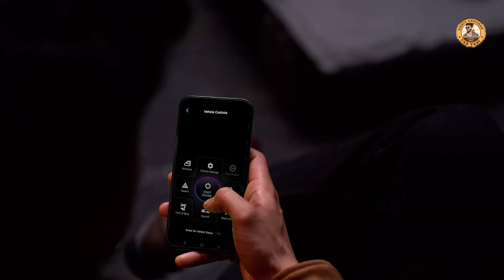2024 Mahindra Scorpio N Z6 Update | New Features, Pricing, and More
Video Description:
Unveiling the Latest Update for the Mahindra Scorpio N Z6 in 2024! Join us at Car Vani as we take you through the revamped Z6 variant, showcasing interior changes, powerful performance, and all the details you need to know. From a downsized touchscreen to exclusive engine insights, discover what makes the Scorpio N a powerhouse on the road.

 Timestamps:
0:00 - Introduction
0:23 - Interior Changes in Z6
0:53 - Engine Performance
1:22 - Pricing and Competition
1:40 - Conclusion